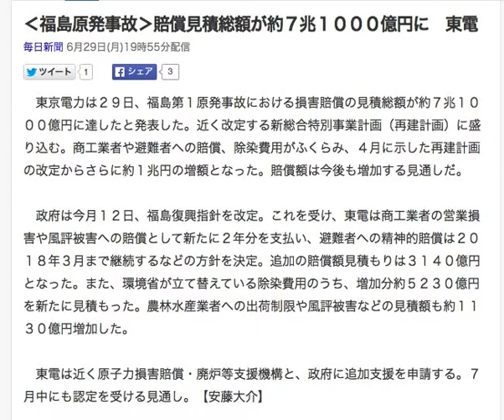‹福島原発事故›賠償見積総額が約７兆１０００億円に 東電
毎日新聞 6月29日(月)19時55分配信

　東京電力は２９日、福島第１原発事故における損害賠償の見積総額が約７兆１０００億円に達したと発表した。近く改定する新総合特別事業計画（再建計画）に盛り込む。商工業者や避難者への賠償、除染費用がふくらみ、４月に示した再建計画の改定からさらに約１兆円の増額となった。賠償額は今後も増加する見通しだ。

　政府は今月１２日、福島復興指針を改定。これを受け、東電は商工業者の営業損害や風評被害への賠償として新たに２年分を支払い、避難者への精神的賠償は２０１８年３月まで継続するなどの方針を決定。追加の賠償額見積もりは３１４０億円となった。また、環境省が立て替えている除染費用のうち、増加分約５２３０億円を新たに見積もった。農林水産業者への出荷制限や風評被害などの見積額も約１１３０億円増加した。

　東電は近く原子力損害賠償・廃炉等支援機構と、政府に追加支援を申請する。７月中にも認定を受ける見通し。【安藤大介】